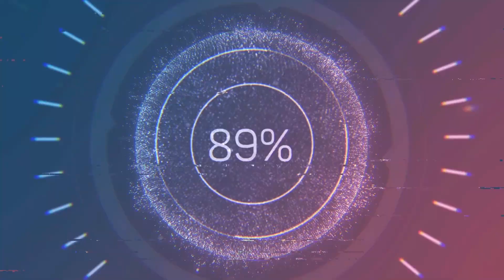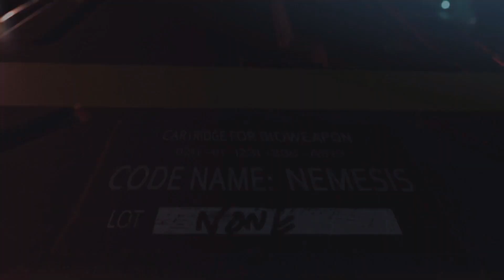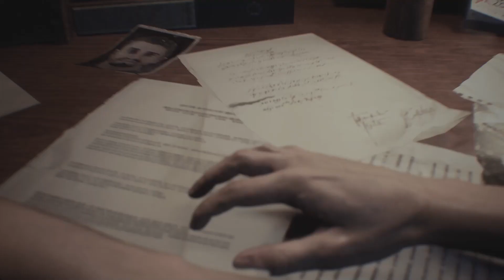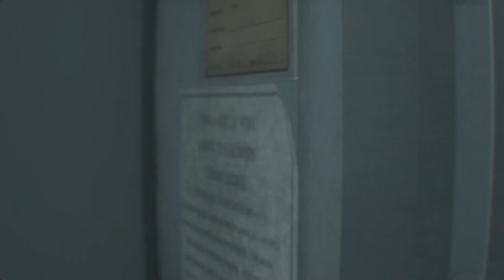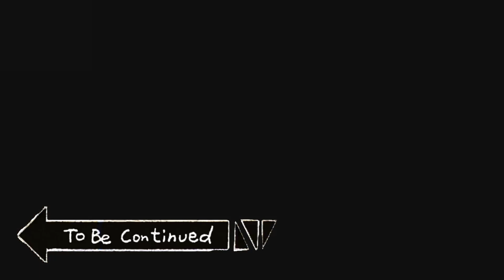RE 3 REMAKE PART 1 ,, SINI MAIN SAMA OM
JANGAN NGEGASSS OM BARU BELAJAR . .
LIKE + SUB YA ,, KALO GAK OM KARUNGIN !